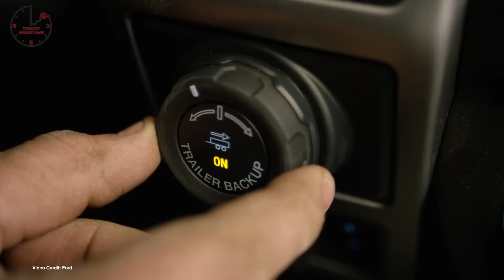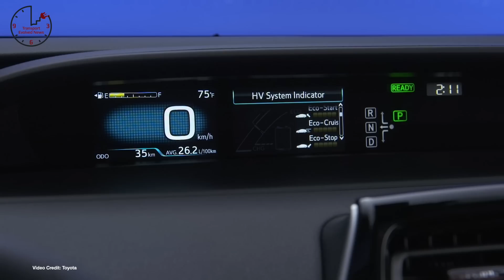Tesla Buys Maxwell, F150 EV Spotted, Prius Sales Tank - TEN Episode 239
(00:39) Max Powers
(01:15) Automated Discussion
(01:53) Arrived
(02:34) SPOTTED
(03:12) Electric Only
(03:53) Battery Partner
(04:33) Green Lyft
(05:08) Feeling the Burn
(05:48) Extra Power
(06:27) Price Drop
(07:11) Round Two
(07:31) Coming iNext
(07:50) TEN
(08:10) FIFTY!!!
(0:30) Not Our Job
(08:54) Enhanced for Free!
(09:14) On Amazon
(09:31) Cold Weather
(09:52) See You in Court
(10:12) Green New Deal
(10:37) A New Battle
(10:58) Turn a profit
(11:16) Price Rise
(11:33)Not Wanting To Park
(12:00) Commercial Applications
(12:47) Shortage, What Shortage?
(13:19) Evergreen